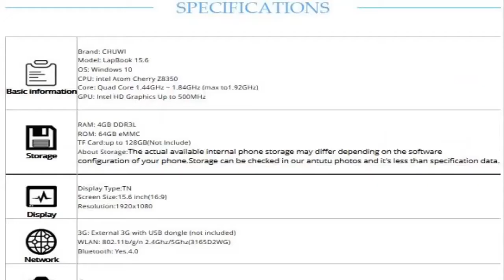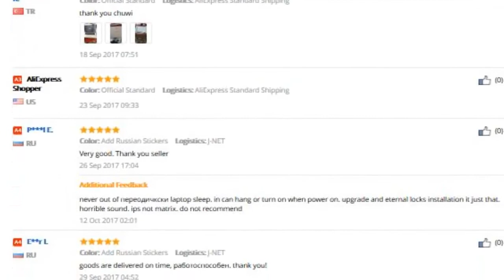Original CHUWI LapBook 15.6 Inch Laptop Notebook Review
Original CHUWI LapBook 15.6 Inch Laptop Notebook PC Intel Cherry Trail-T3 Z8350 Quad core Windows 10 4GB RAM 64GB ROM 1920x1080
CHUWI Official! CHUWI LapBook 15.6 Inch Laptop Notebook PC Intel Cherry Z8350 Quad core Windows 10 4GB RAM 64GB ROM Matte Screen